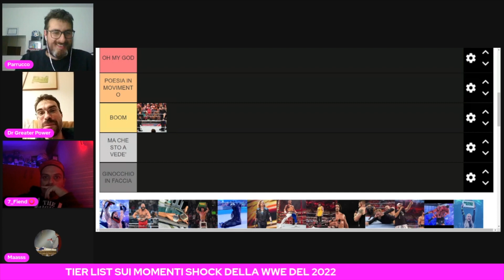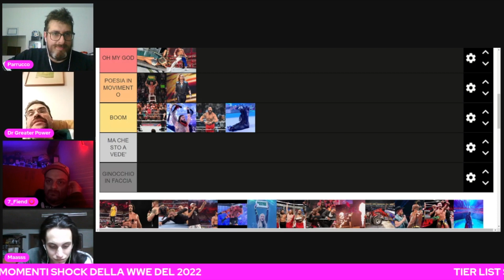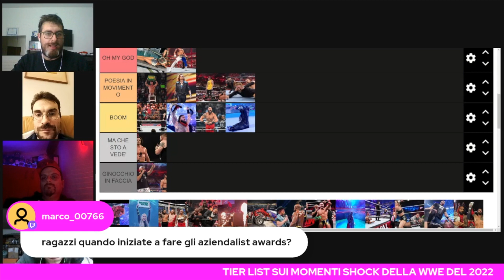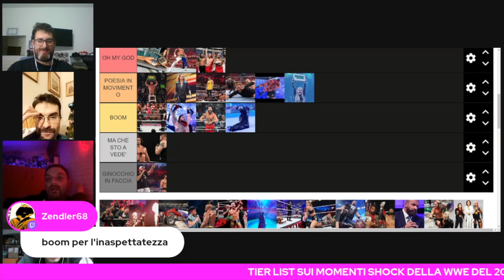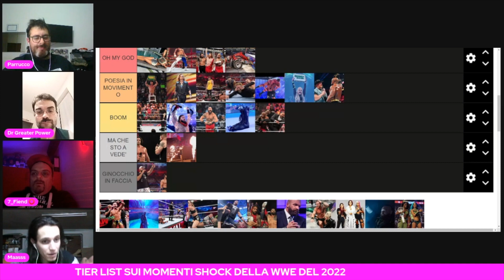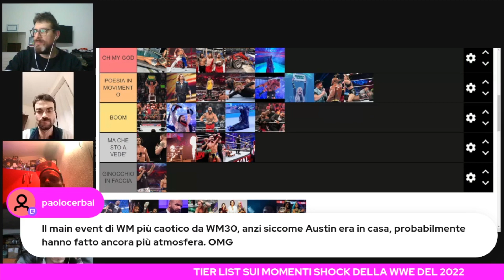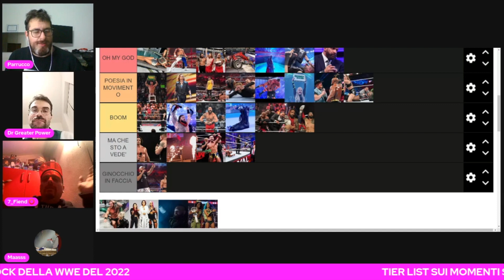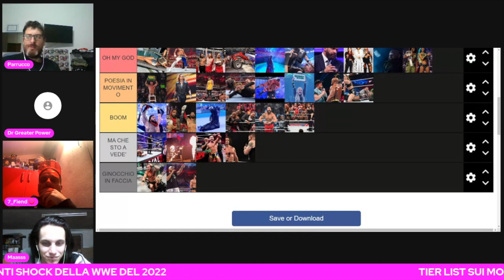tier list: I MOMENTI SHOCK DELLA WWE NEL 2022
Tier List: valutiamo insieme i momenti più shoccanti che la WWE ci ha proposto durante il 2022.